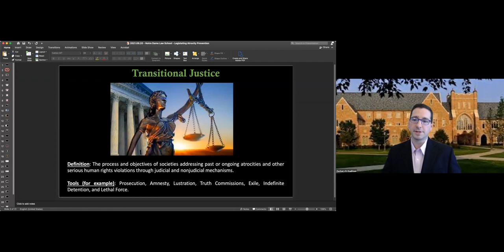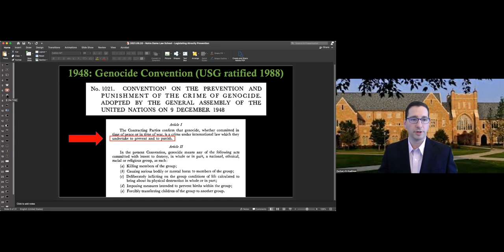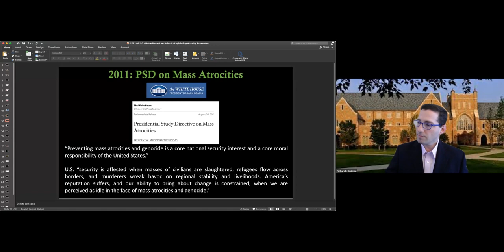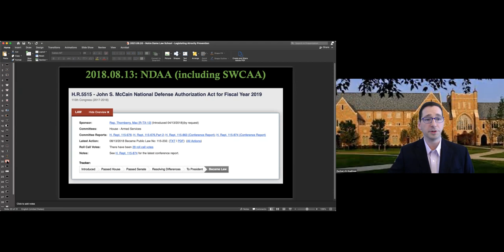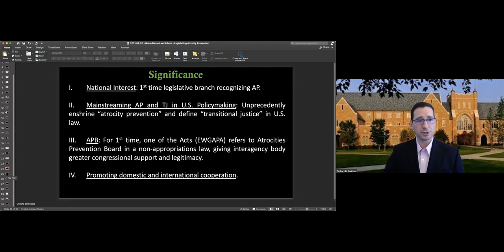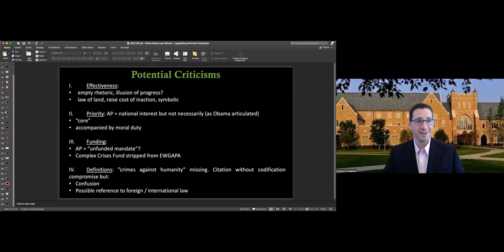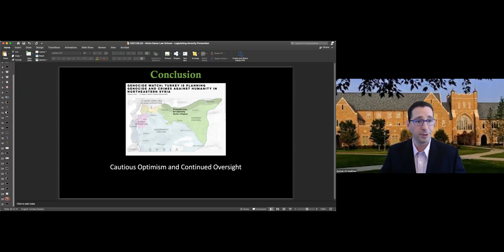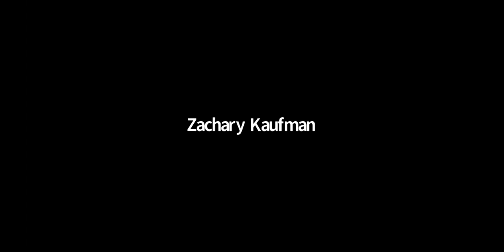Graduate Seminar Fall 2021 Speaker Series: Zachary Kaufman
Zachary D. Kaufman, J.D., Ph.D., is Associate Professor of Law and Political Science and Co-Director of the Criminal Justice Institute at the University of Houston Law Center (UHLC). During the Spring 2022 semester, he will be a visiting professor at Washington University in St. Louis School of Law.

Kaufman presented at the Law School on Monday, Sept. 20 in a hybrid lecture with Notre Dame Law's professor Jimmy Gurulé.